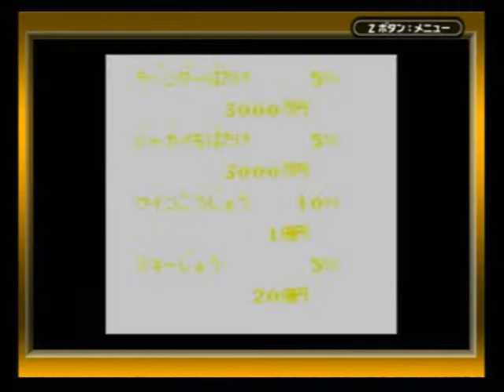スーパー桃太郎電鉄Ⅱ GB 107